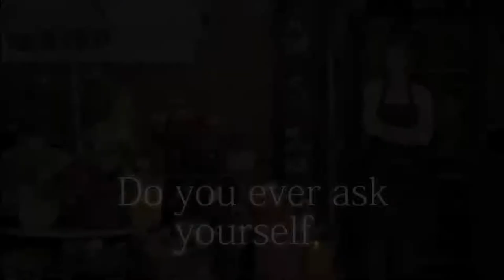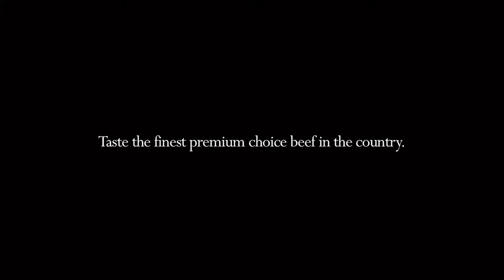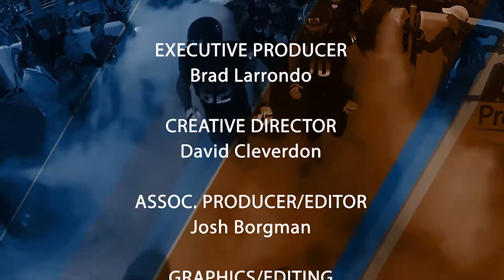Inside Bronco Football - BSU vs Air Force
Week 4 show of Inside Bronco Football. Host Bob Behler, "The Voice of the Broncos," dives into the previous game vs Air Force one-on-one with Coach Harsin , and takes a peak at their next opponent, Nevada.